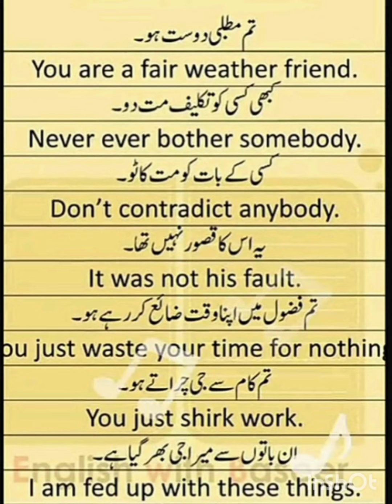Speak English easily Part:2 @earningandlearning7235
This video is helpful for those beginners who want to improve their Spoken English  @Learn with Iram Butt